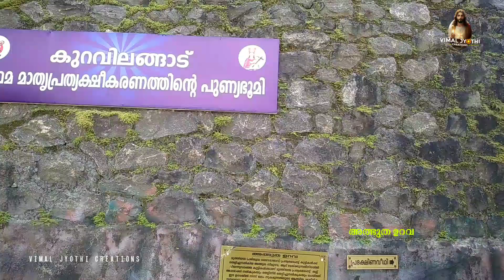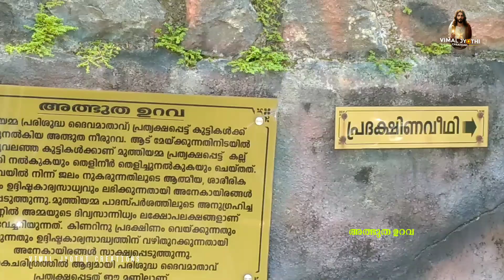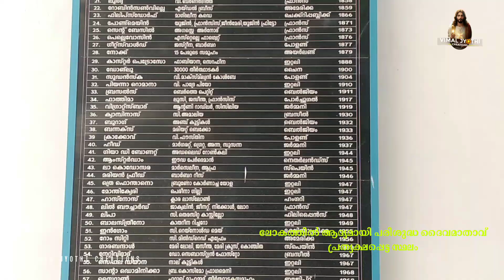അത്ഭുതക്കാഴ്ചകള്‍ || കുറവിലങ്ങാട് || KURAVILANGAD || ST MARY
ലോകത്തില്‍ ആദ്യമായി പരിശുദ്ധ ദൈവമാതാവ് പ്രത്യക്ഷപ്പെട്ടത് നമ്മുടെ കൊച്ചുകേരളത്തിലെ കുറവിലങ്ങാട് ആണ്...കുറവിലങ്ങാട് പള്ളിയിലെ ഒരു ദിവസം നിങ്ങള്‍ക്കായി പങ്കുവയ്ക്കുന്നു...